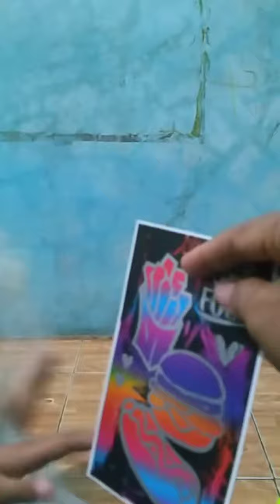Belajar Lato lato